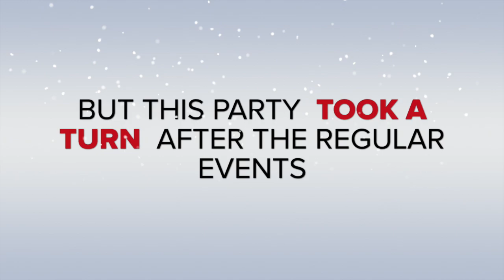Soares Sao Jao Blast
Weekend Soares Trip